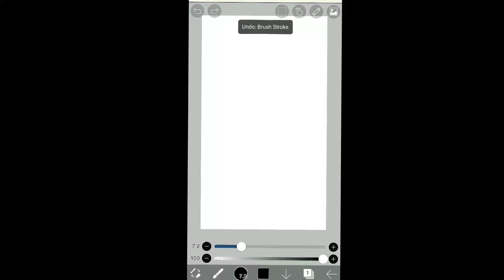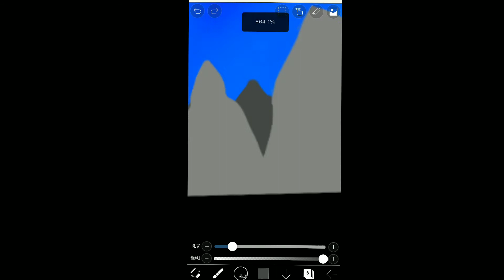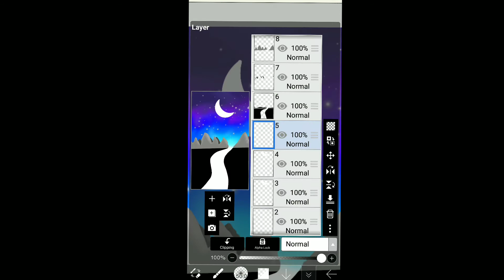how to draw simple scenery | ibispaint x | speed paint